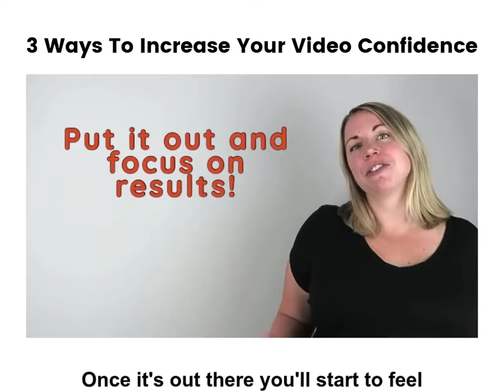3 Ways to Increase Your Video Confidence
If you dread the thought of being on video, but know how important it would be for your business, you need to watch THIS video.

I deliver workshops, inhouse and online training.  My focus is on the people side of social media, rather than the technology.  It is 'social' media after all!

I also speak at business events and conferences, and am the author of Social Media Super Success.